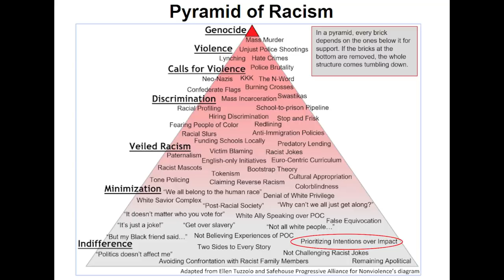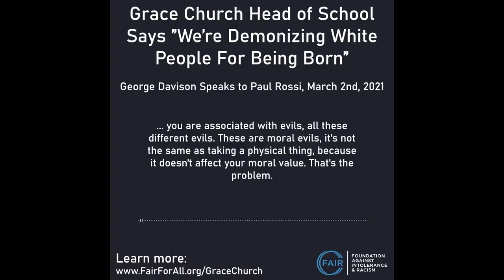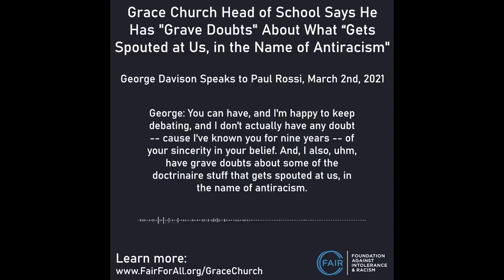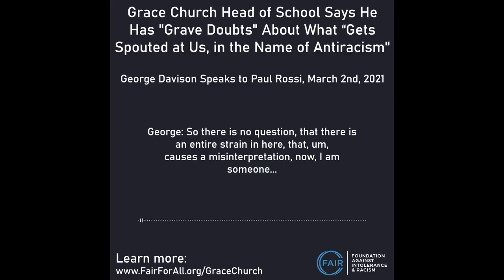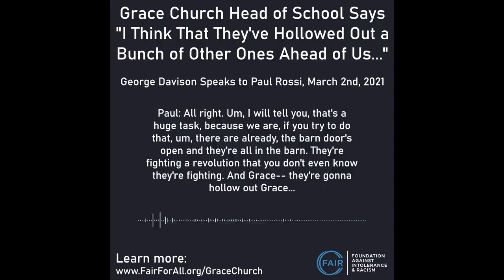Teaching & the Voice of Conscience | Paul Rossi | EP 164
This episode was recorded on April 22nd, 2021

Paul Rossi and I discuss the controversy surrounding a recent article Paul wrote. It has become apparent that an anti-racism curriculum is being instituted in schools across the United States and that doesn’t initially sound like anything but a positive change. I had Paul on to share his concerns after working in one of these schools that are implementing new ways of thinking about how our western society is structured. We spoke about many of the flaws that we see with the current direction of teaching.

Paul Rossi is a high school mathematics teacher and writer. His April 21st, 2021 essay titled “I Refuse to Stand by While my Students are Indoctrinated” was published on Bari Weiss’ Substack “Common Sense with Bari Weiss”.

Link to essay, "I Refuse to Stand By While My Students Are Indoctrinated":